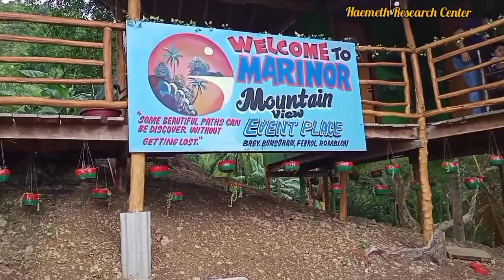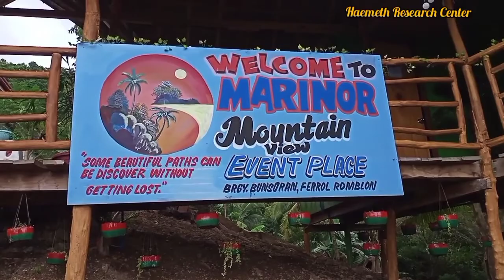THE AMAZING VIEW AND BEAUTY OF M/V MARINOR